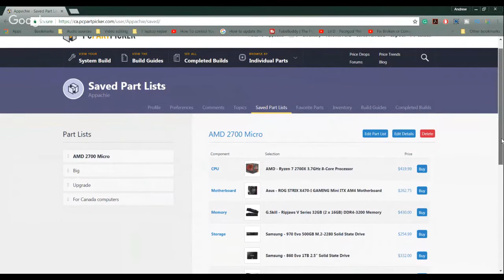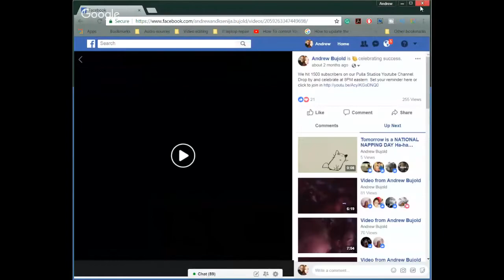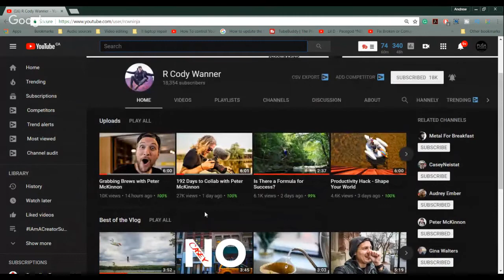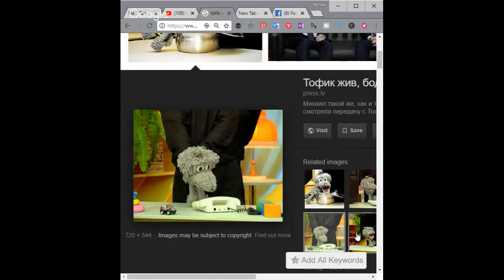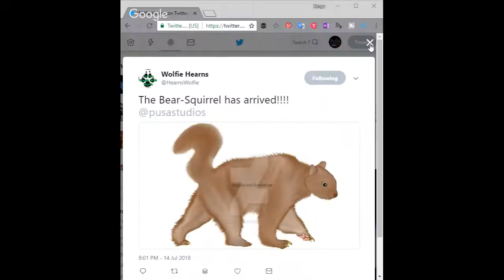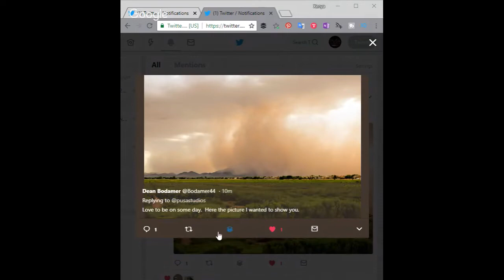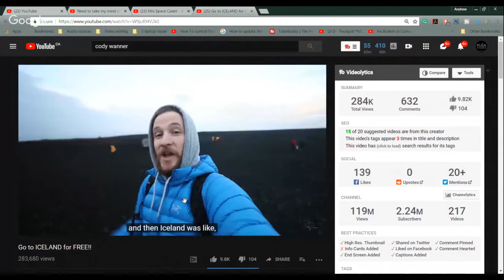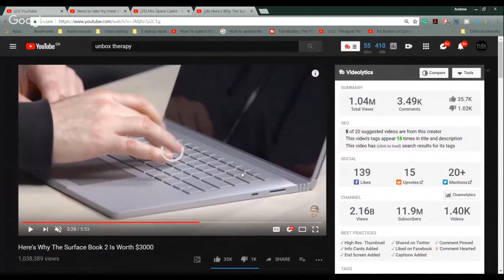Need to take my mind off of missing her | Summer Drop-ins On Puša Studios